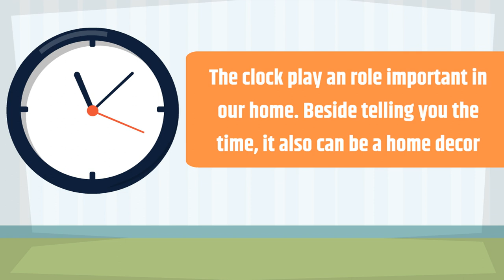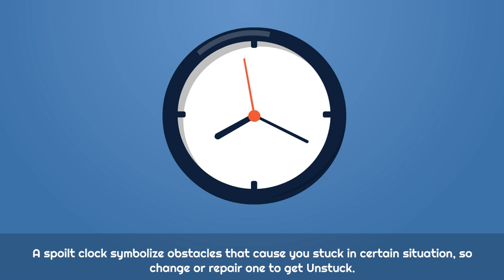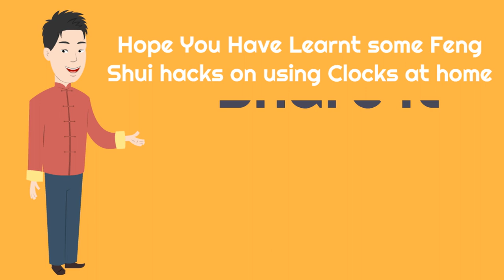Clock Feng Shui Tips, Rules and Placement For a Harmonious Home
The clock is one of the most significant decoration in our home. It does not only tell you the time but also add colours to your home. Of course, the clock has very essential feng shui roles that can enhance or decrease the luck of the house.